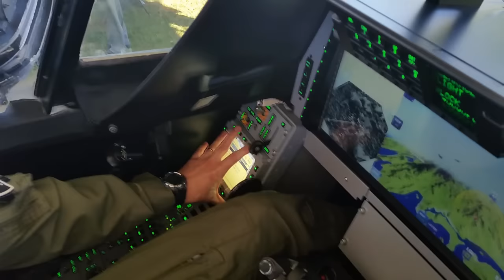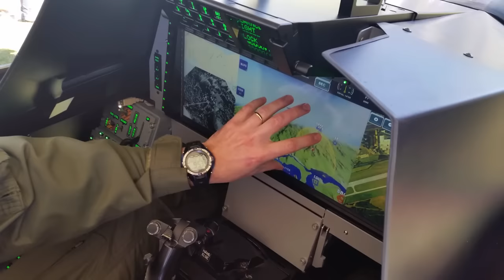Piloto da Força Aérea Brasileira apresenta cabine do caça Gripen NG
ESPECIAL WEB – 10.06.15: Uma exposição do caça Gripen NG, realizada em Brasília, comemora os 16 anos de existência do Ministério da Defesa. Na mostra, a população pode conhecer uma réplica do avião produzido pela empresa sueca SAAB. O capitão da Força Aérea Brasileira, Gustavo Pascotto, apresenta a cabine da aeronave.